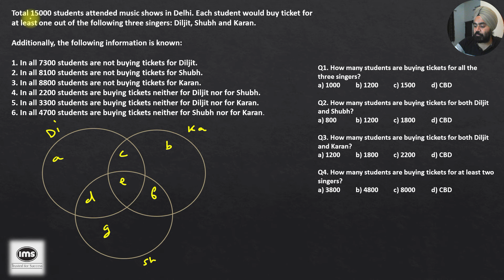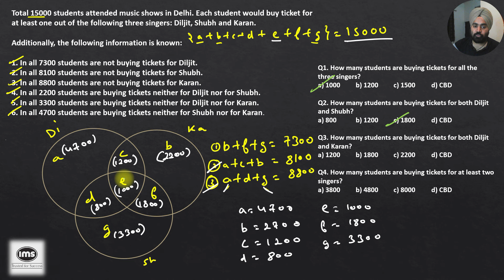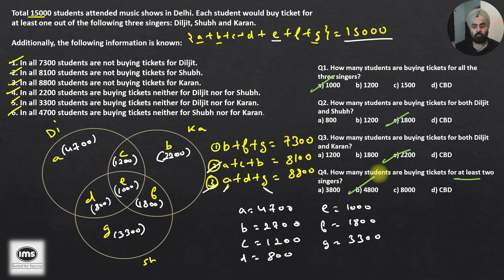CAT 24 LRDI Daily Practice | Day 29 | Venn Diagram (Easy-Moderate)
In this series of videos, we will be solving a CAT Level LRDI Set every day with its detailed solution.
Follow this Series to Crack the dreaded LRDI section in CAT and other MBA Entrance examinations

Set 29: Total 15000 students attended music shows in Delhi. Each student would buy ticket for at least one out of the following three singers: Diljit, Shubh and Karan.